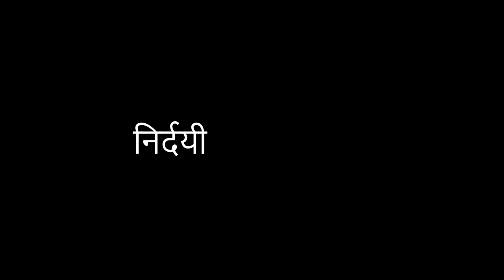29. निर्दयी टेराको दृष्टान्त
Thami OBS 29

50 key stories of the Bible, from Creation to Revelation, in text, audio, and video, in any language, for free.